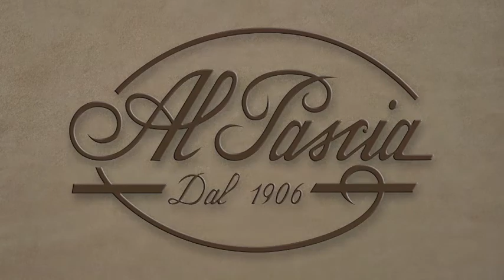pipa Chacom 030 - tobacco pipe